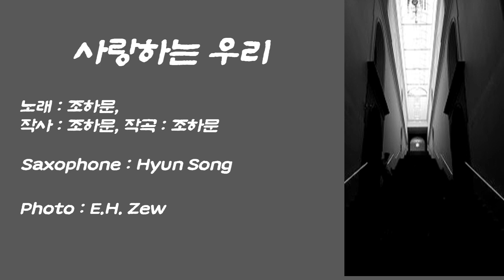사랑하는우리(노래 : 조하문, 색소폰 : 송현)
감성이 풍부한 아름다운 색소폰을 연주하고 싶습니다.
지인들이 보내주는 사진, 동영상과 함께 들려드리겠습니다.
연주하시는분을 위해서 악보가 있는 영상도  올려드리겠습니다.
( YAMAHA YAS-62 Silver, Mouth Piece A45, Legere Reed 2.5 )